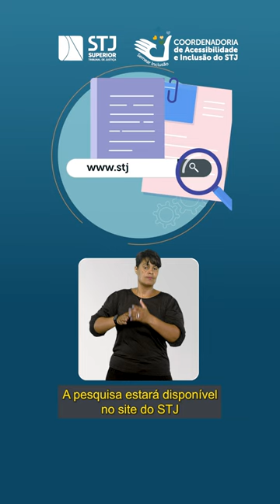Consulta pública sobre política de acessibilidade e inclusão termina amanhã, dia 16/06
​O Superior Tribunal de Justiça (STJ) realiza,  até o dia 16 de junho, uma consulta pública para a revisão de sua Política de Acessibilidade e Inclusão da Pessoa com Deficiência ou com Mobilidade Reduzida.

A participação na pesquisa poderá ser de duas formas: por meio de um formulário, acessível também às pessoas com deficiência visual completa, ou pelo e-mail .

Um vídeo de apresentação do conteúdo proposto para a nova política, com tradução em Libras, está disponível no YouTube. Entre no link para assistir: